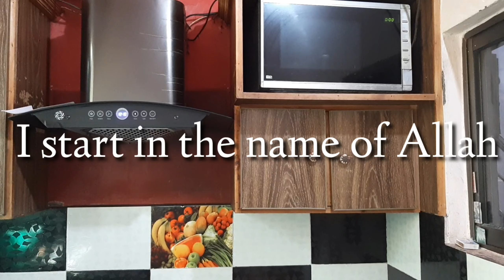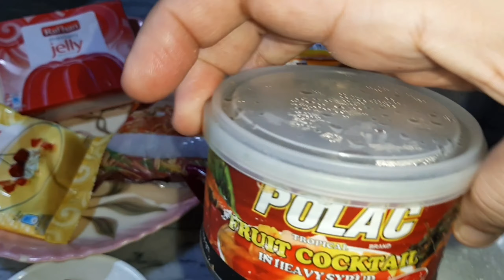mix dessert swaeyian jelly custard |# how to make homemade cocktail dessert #| by Abroo's kitchen